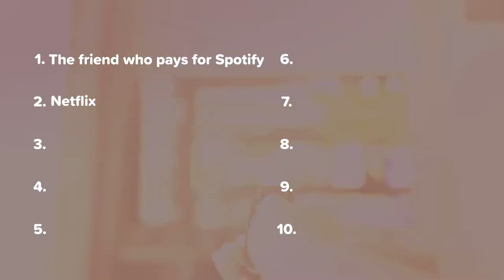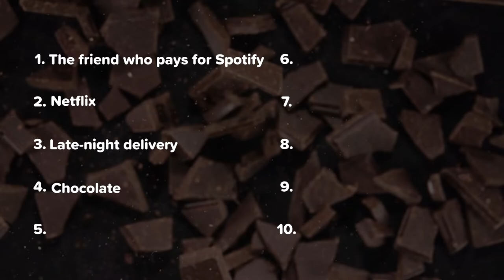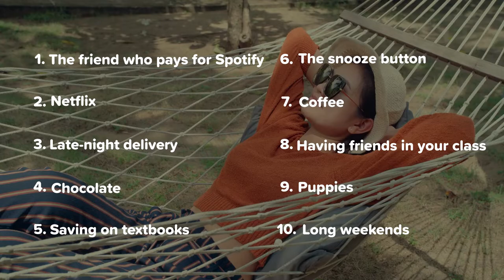10 Small Things Students Should Be Thankful For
Don't forget to be thankful for all the little things in your life. Here's 10 small things students should be thankful for this holiday season.